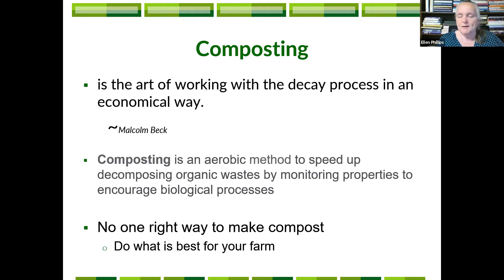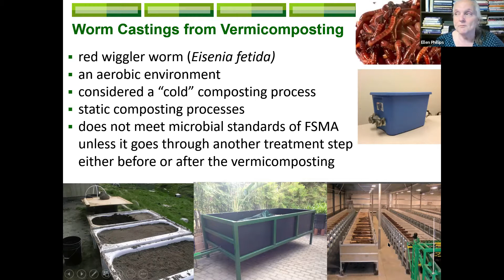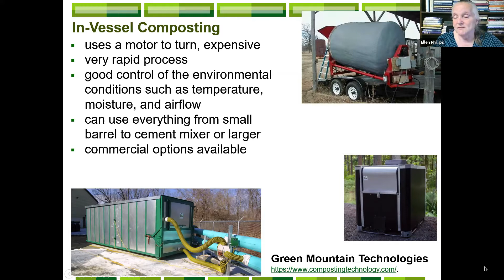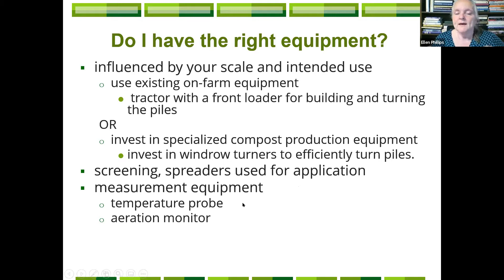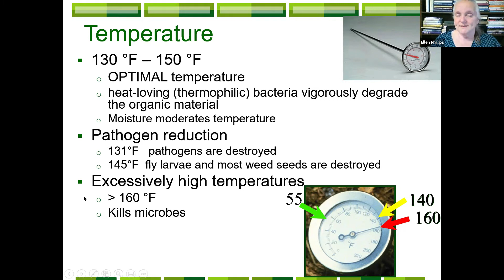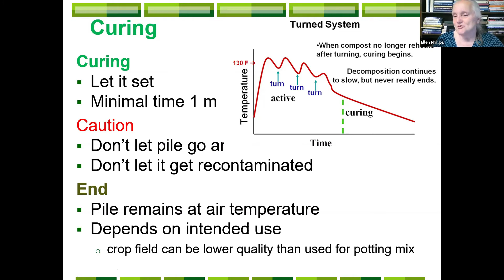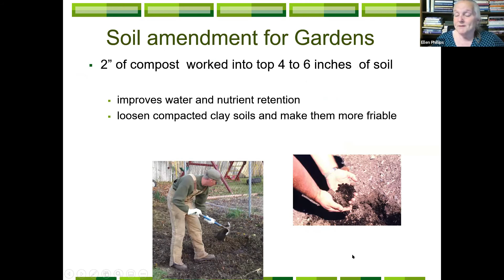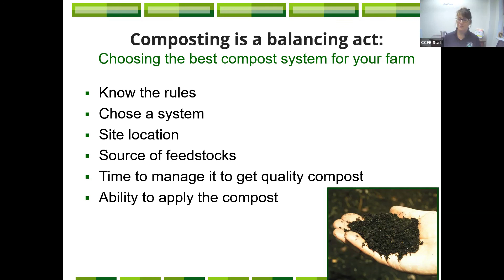Composting Basics for Ag Operations Lunch & Learn